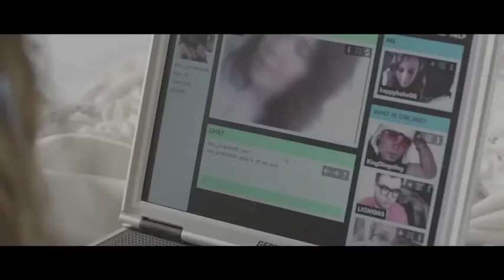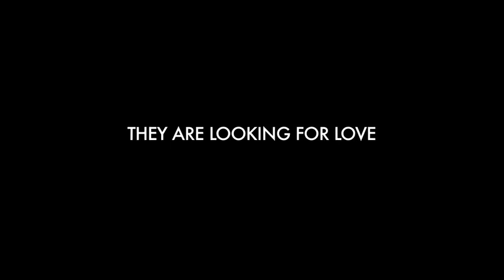"LITTLE THIRTEEN" english Trailer 2012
"LITTLE THIRTEEN" - feature film - produced by Prod. Company: X Filme Creative Pool/Berlin-Germany - Screenplay: Catrin Lüth - directed by Christian Klandt - Seit/since 5th July 2012 im Kino!
SYNOPSIS:
Sarah is 13. She and her best friend Charly (16) have already lost count of the men they have been to bed with: one night stands, nameless, and interchangeable -- no commitments. Then Sarah meets 18-year-old Lukas in a chat room, and for the first time in her life she longs for a real relationship, for true love even. But is Lukas really interested in her? Or is he just using Sarah for a reason that lies far beyond love and affection? Meanwhile, Charly has to find a father for her unborn child, and Sarah's mother has to cope with the fact that she's not a teenager anymore ... Three days in the lives of a group of teenagers struggling to grow up and to find their places in life.
LITTLE THIRTEEN is a story about the everyday lives of teenagers, coming from various social backgrounds. For them, sexuality has become a substitute for love, resulting from emotional neglect. Physical contact provides a fleeting feeling of emotional closeness in the place of loving relationships and self-respect.

LITTLE THIRTEEN produced by Production Company: X Filme Creative Pool/Berlin-Germany, in co-production with Hochschule für Film und Fernsehen "Konrad Wolf"/Potsdam-Babelsberg (filmacademy) and ZDF Das kleine Fernsehspiel/Mainz (German TV) mit Unterstützung von/With backing from: MBB -- Medienboard Berlin-Brandenburg, FFA - Filmförderungsanstalt(German Federal Film Fund) im Verleih von/distribution: X Verleih AG Weltvertrieb/World Sales Company: ARRI MEDIA WORLDSALES - München/Munich - Germany

AWARDS:
- Won: "Best Actress Award" (Antonia Putiloff -- role: Charly) 30th Int. Film Fest München/Munich - Germany - July 2012
- Nominated "Award of German Motion Pictures for up-and-coming talent" -- in the categories "Best Director" and "Best Production" - Studio Hamburg "Nachwuchspreis" - Germany - May 2012

CAST: Muriel Wimmer(role: Sarah), Antonia Putiloff(role: Charly), Joseph Bundschuh(role: Lucas), Philipp Kubitza(role: Diggnsack), Isabell Gerschke(role: Doreen), Gisa Flake(role: Yvonne), Gerdy Zint(role: Maik), Chiron Elias Krase(role: Robert) u.v.m.

Director: Christian Klandt
Screenplay: Catrin Lüth
Production Company: X Filme Creative Pool GmbH (Producer: Andrea Schütte & Stefan Arndt) & Co-Prod. Company: HFF Potsdam "Konrad Wolf" (Creative/Executive Producer: Verena Schilling & Jochen Cremer)